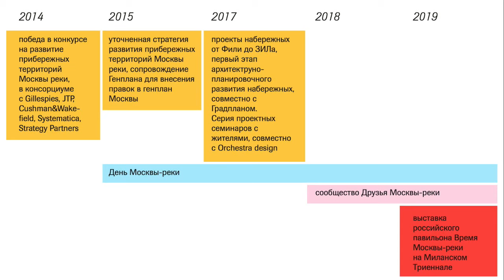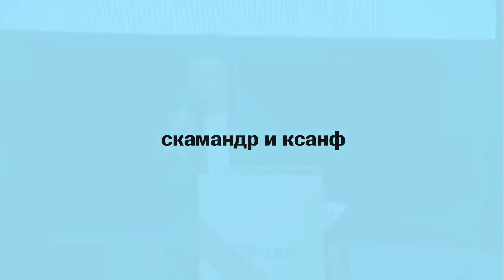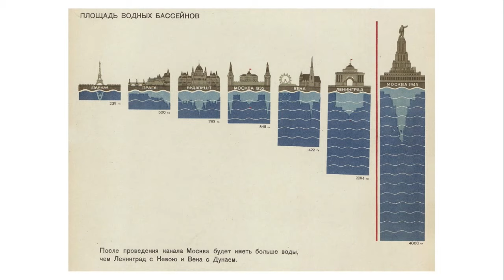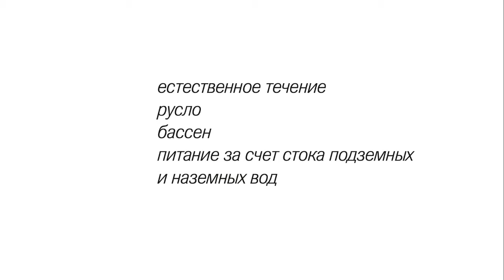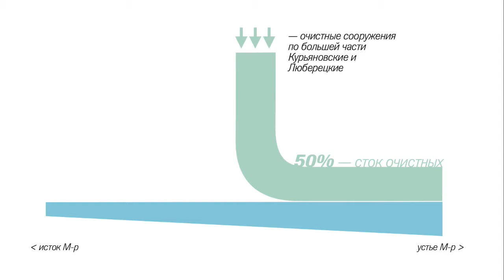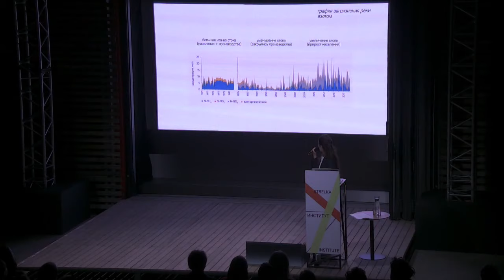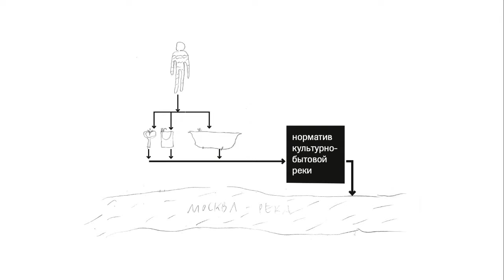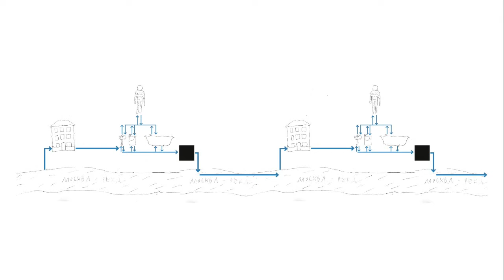Anna Kamyshan. Lecture "Moscow: Marrying City and River"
Для переключения на русский, нажмите на камеру в правом нижнем углу.

Architect at Meganom and Strelka alumna on human-Earth relations, main urban water source management, and the immune systems of water bodies. Sign up for other Strelka X Summer events: